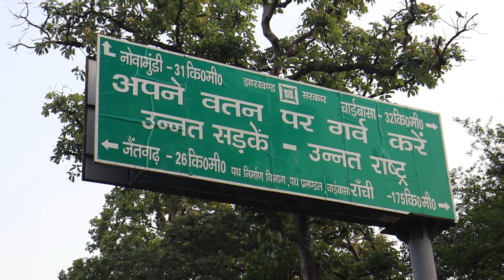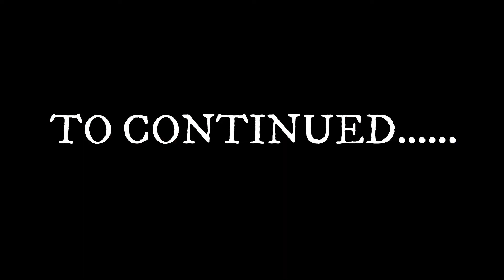my friend's village day2 vlog may 2019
hi dosto this is praveen day 2 vlogs my friend's village vlog.village name kusmita haatgamariya jharkhand .if u like my video pls subscribe like comments share and don't forget to subscribe my channel roadies ranchi vlogs.pls subscribe.